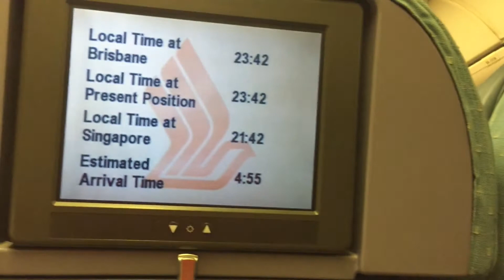Singapore Airlines SQ246 BNE-SIN | Ernest Aviation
Journey back home with Singapore Airlines.

1. In the Garden by Silent Partner
2. Microchip by Jason Farnham